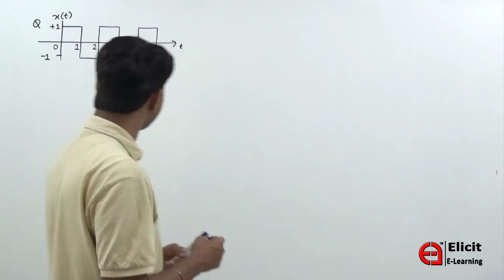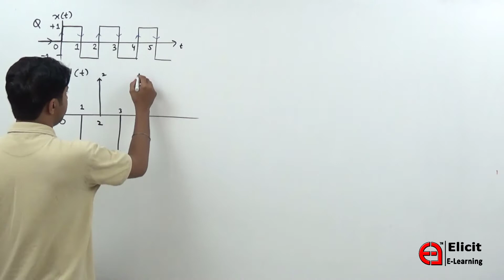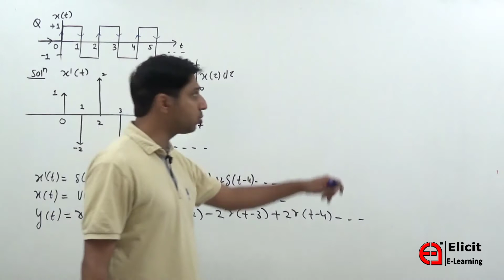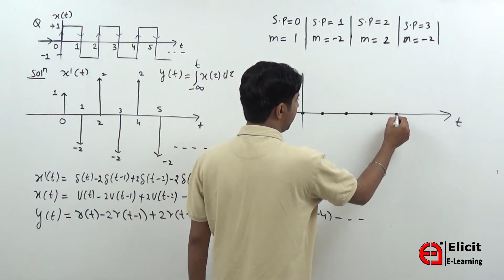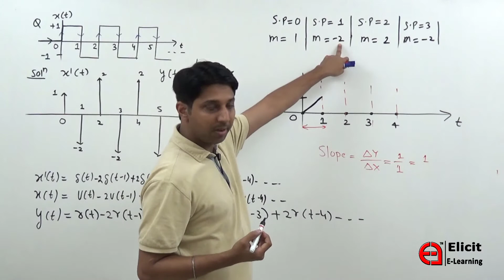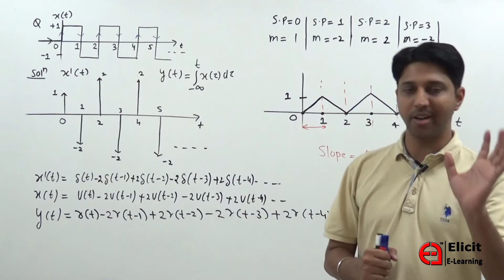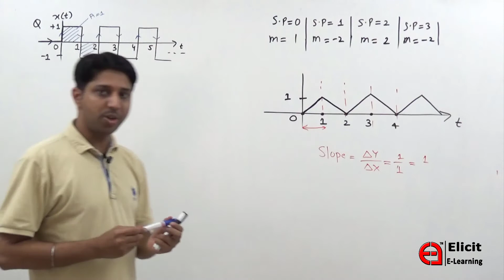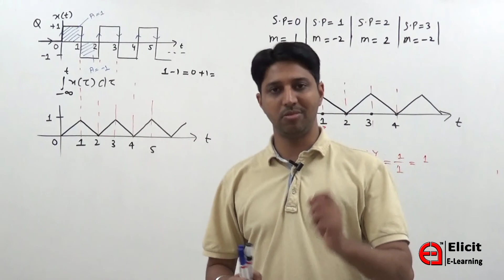Differentiation and Integration of Continuous Time Signals | Example 3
Differentiation and Integration of Step signal | example 3

Signal and System: Differentiation of Continuous-Time Signals
Topics Discussed:
1. The graphical way of differentiating signals.
2. The mathematical way of differentiating signals.
3. The slope of signals.